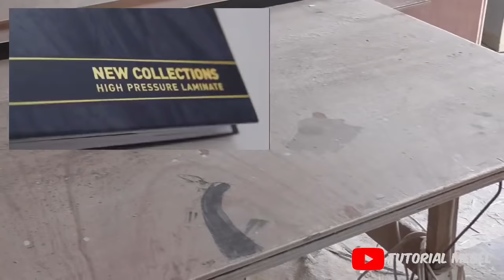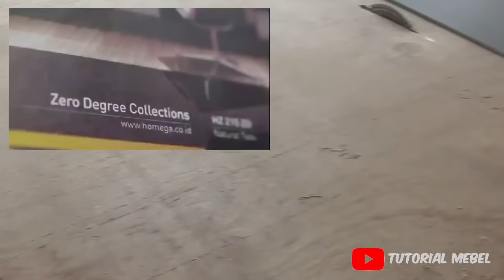Membuat lemari pakaian minimalis part 1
Membuat lemari pakaian minimalis